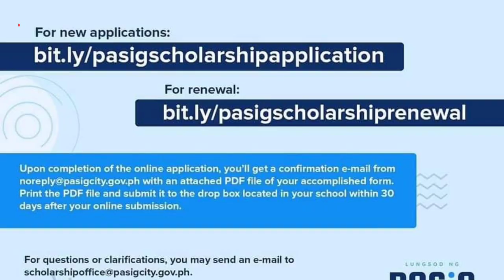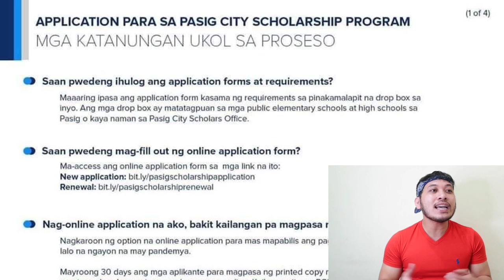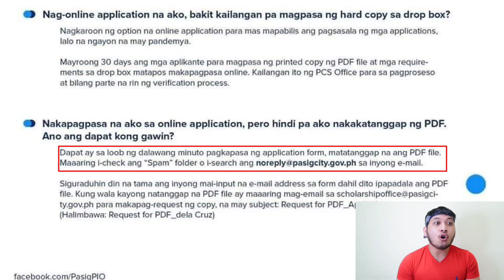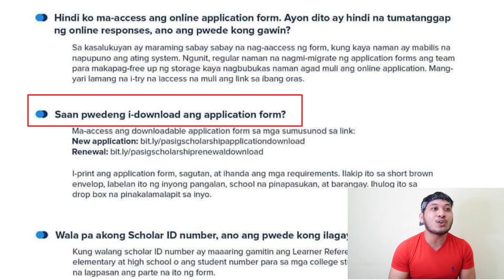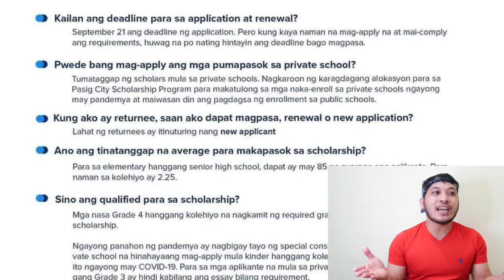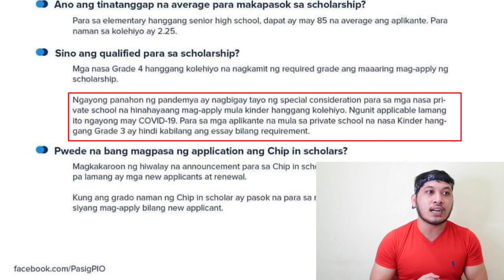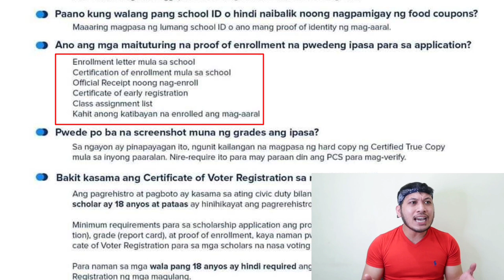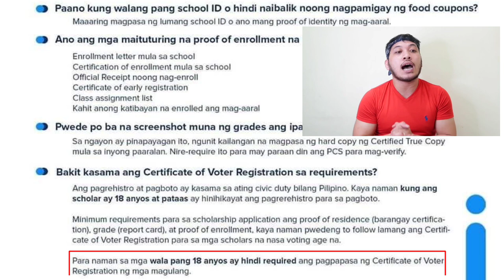MAYOR VICO SOTTO| ALLOWANCE NG PASIG CITY SCHOLARS IBIBIGAY NGAYON